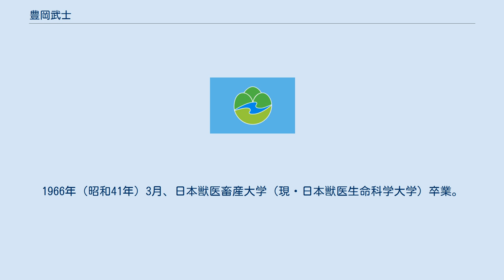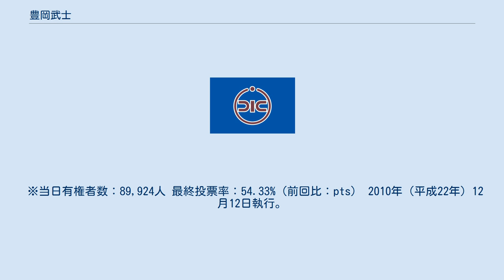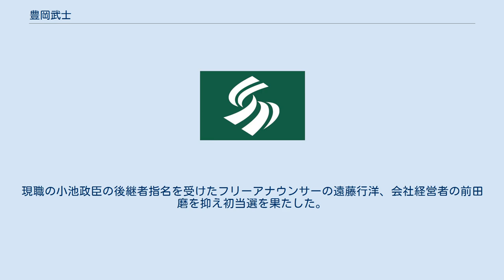豊岡武士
豊岡 武士（とよおか たけし、1943年3月13日 - ）は、日本の政治家。
静岡県三島市長（3期）。
元静岡県議会議員（通算3期）。
 静岡県三島市出身。
三島市立東小学校、三島市立北中学校、静岡県立韮山高等学校卒業。
1966年（昭和41年）3月、日本獣医畜産大学（現・日本獣医生命科学大学）卒業。
同年4月、静岡県庁に入庁。
初代緊急防災支援室長を務めた。
 1998年（平成10年）4月から11月まで三島市役所に派遣され、企画調整部長を務めた。
同年12月の三島市長選挙に落選後、翌1999年（平成11年）の静岡県議会議員選挙に出馬し初当選した。
2003年（平成15年）に再選。
県議時代は自由民主党に所属。
 2006年（平成18年）の三島市長選挙に落選後、2007年（平成19年）の県議選に無所属で出馬し3回目の当選を果たす。
 2010年（平成22年）11月の三島市長選挙で初当選。
12月20日、市長就任。
これまでの選挙の結果は以下のとおり。
 1998年（平成18年）12月20日執行。
衆議院議員小池政恩の息子の小池政臣が初当選した選挙。
次点で落選。
公明党の推薦を受けた現職の小池政臣に敗れ落選。
 ※当日有権者数：89,924人 最終投票率：54.33%（前回比：pts） 2010年（平成22年）12月12日執行。
豊岡は連合静岡の推薦を受て出馬。
現職の小池政臣の後継者指名を受けたフリーアナウンサーの遠藤行洋、会社経営者の前田磨を抑え初当選を果たした。
 ※当日有権者数：90,445人 最終投票率：54.10%（前回比：－0.23pts） 2014年（平成26年）12月7日告示、12月14日執行。
無投票で再選。
 2018年（平成30年）12月16日執行。
連合静岡の推薦を受け、三島駅前再開発の推進を掲げ立候補。
駅前再開発の見直しと南北自由通路の早期実現を訴えた自民党元県議の宮沢正美、会社経営者の石井真人らを破り3選を果たした。